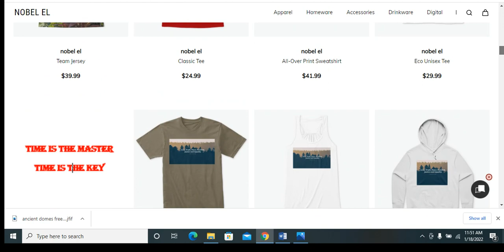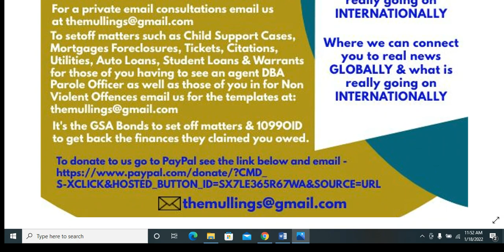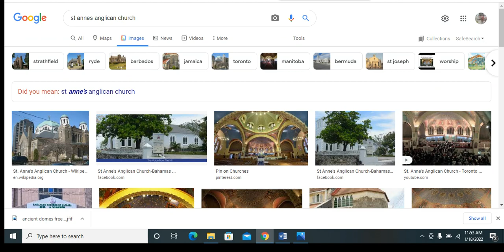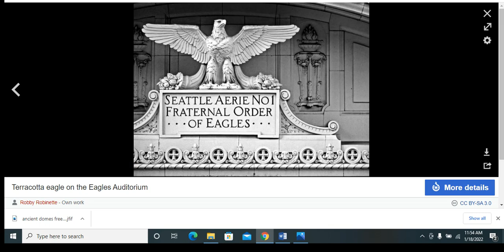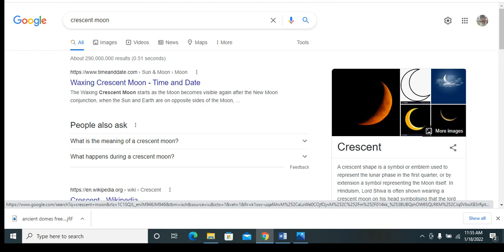WHY DID THEY NOT TELL US THIS BEFORE..BUILDINGS ..DOMES ..ORPHANS..WTF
Go to boon for our Exclusive content here is the link just scroll down the page or type in nobel el

FOR ALL OTHER TEMPLATES
 Do Not Detain Affidavit
Cease and Desist Affidavit
 IRS status correction etc